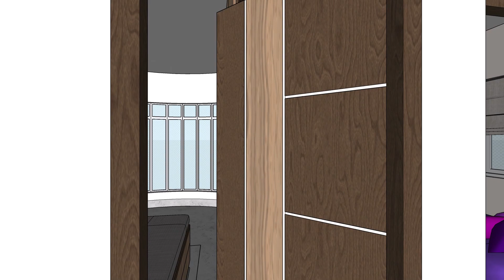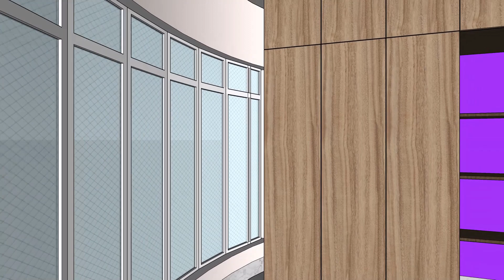A FLAT INTERIOR DESIGN WALKTHROUGH | FLAT DECORATION IDEA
Flat interior design idea. The flat is a small one.